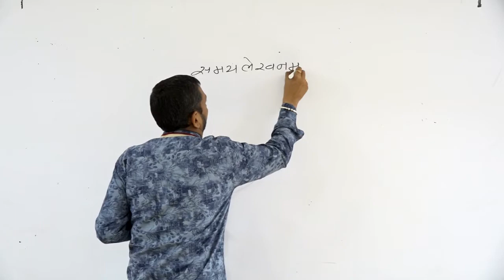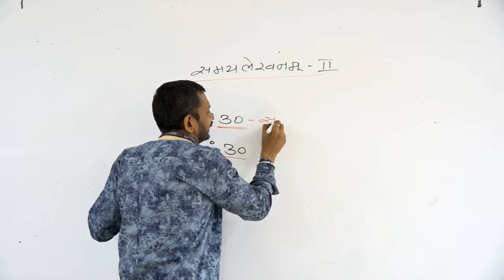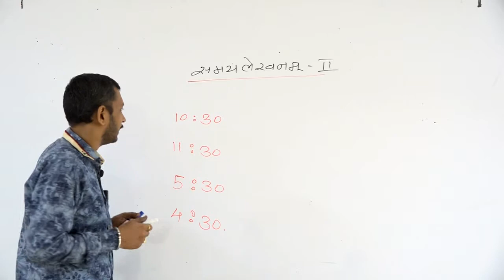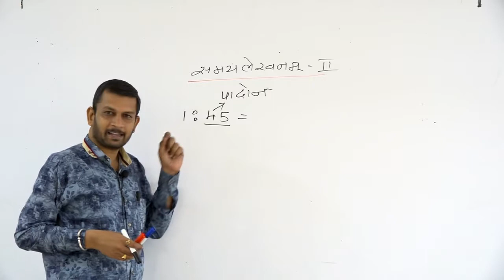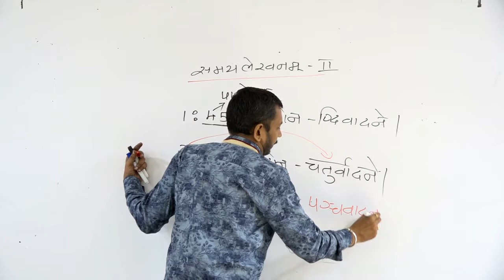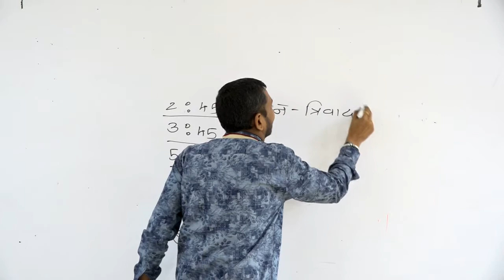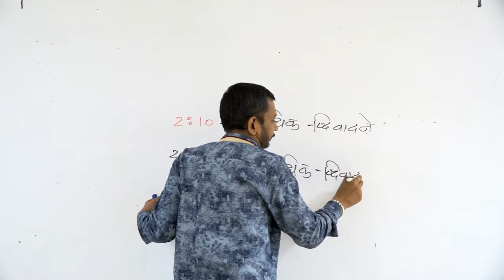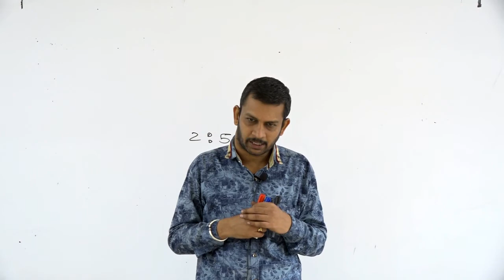Part-02/X/Sanskrit/समय लेखन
Part- 02
Class - 10th
Subject - Sanskrit
Topic -  समय लेखन